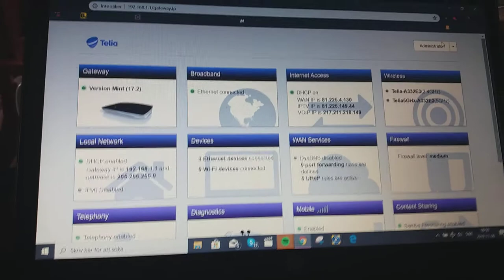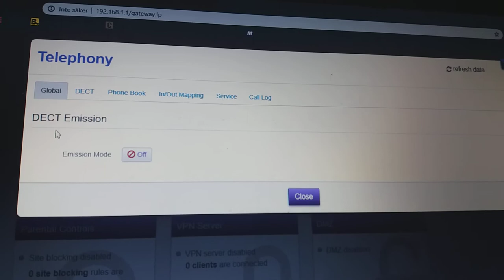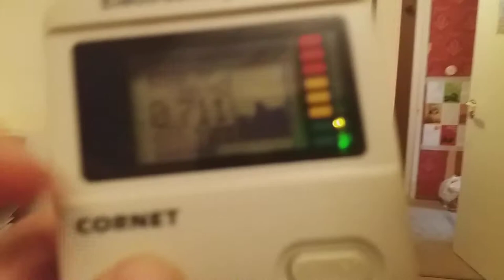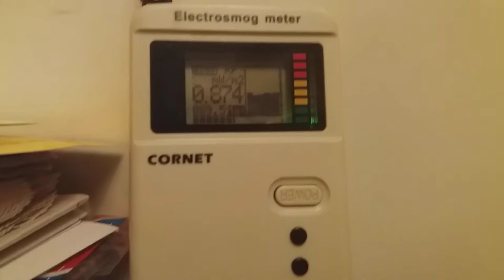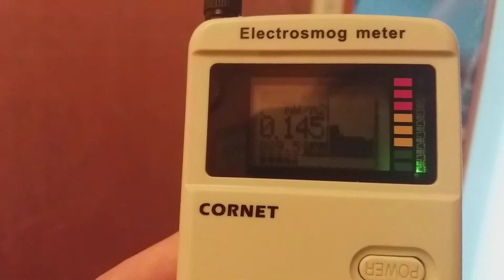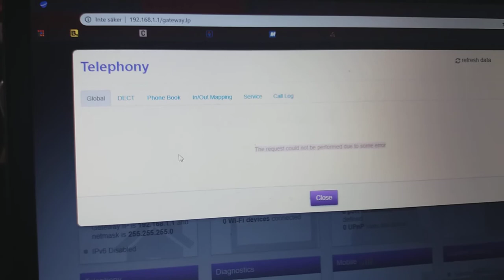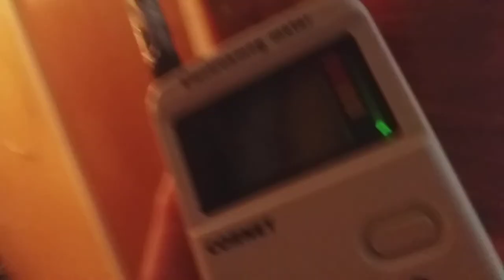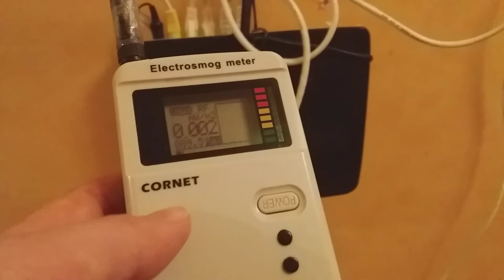Switch off DECT on Technicolor like this. Deathcamp Sweden 20191106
Here beneath is the full event in a Swedish apartment where the Telias operator knows nothing about the currents, that he just turned on DECT in my apartment, which will irradiate with microwaves my family all the time when the modem is on, notice that the modem is blue, WIFI is off, and operator wears a headset at work for 5 years, its radiant oj oj oj, no wonder he is so incoherent and insecure